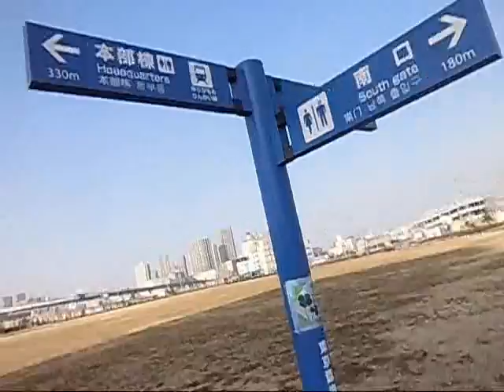Tokyo Big Sight